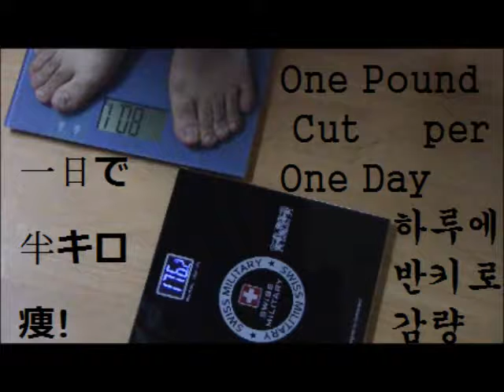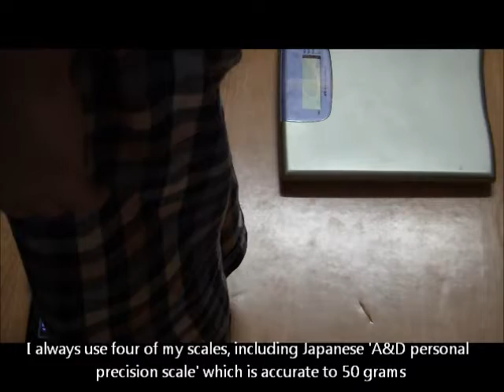Lose 20 Pounds in 23 days! Use your palm as a diet food scale. It works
Minus 10 kilograms diet attacked by Korean holiday Chuseok's massive food, finally removed my double chin. Bye Bye my fat double chin and my lost of 20 pound fat.